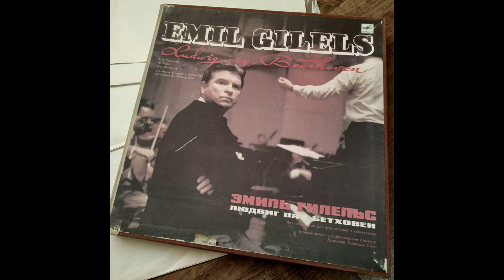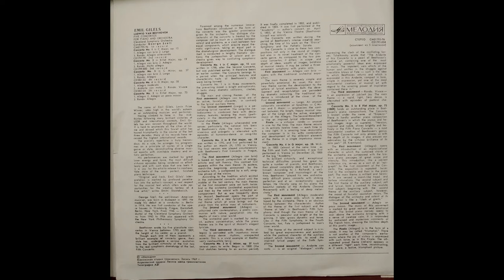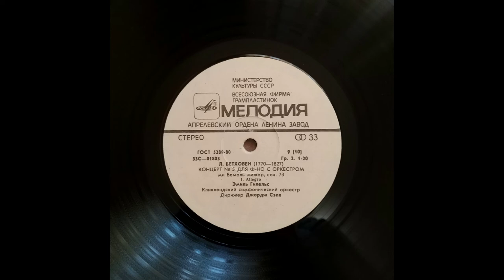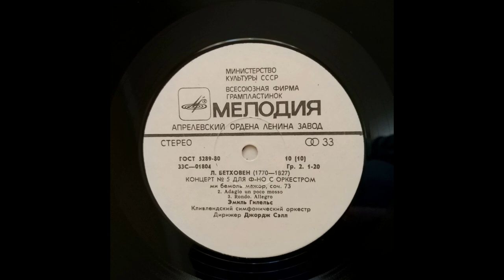Ludwig van Beethoven. Piano Concerto No. 5 in E-flat major, Op. 73 ("Emperor")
1. Allegro
2. Adagio un poco mosso
3. Rondo: Allegro
Cleveland Symphony Orchestra
Conductor - George Szell
Piano - Emil Gilels

USSR, Melodia (Aprelevka Record Plant), stereo, edition 1969